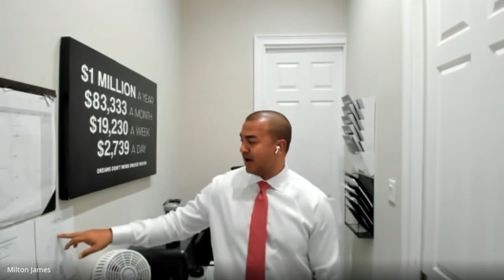Milton James Podcast Episode 1 - Zach Purdy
Zach Purdy is an up and coming real estate out of Indiana.  He is crushing it in his second year with 35 transactions and was personally coached by Mike Ferry this year.  Zach Will do 50 deals in 2022 and is doubling his income every year.

and sign up for a free evaluation.